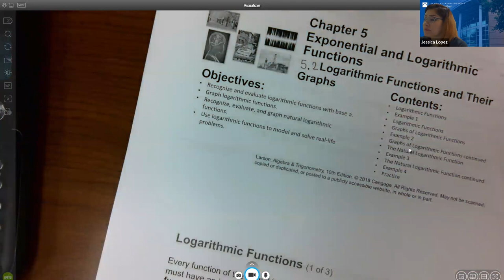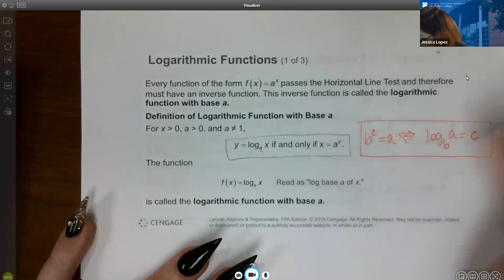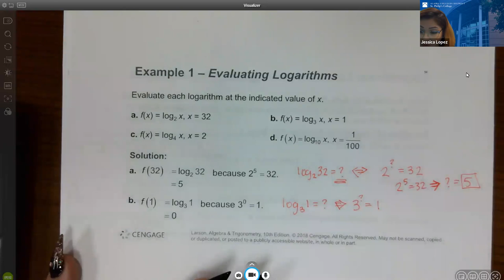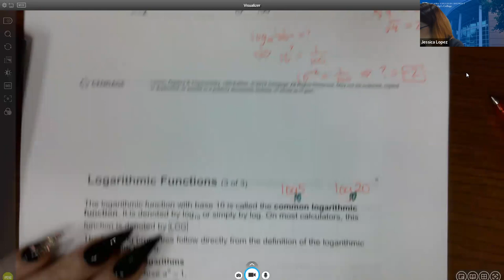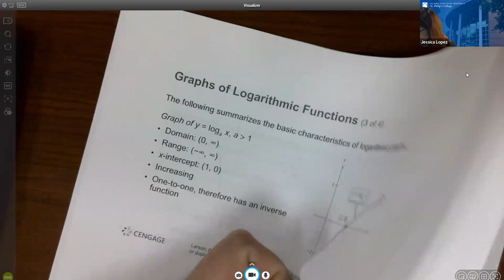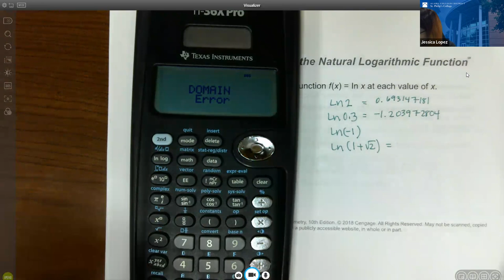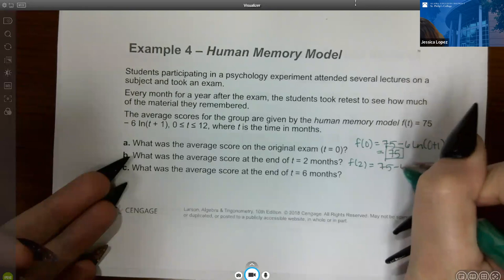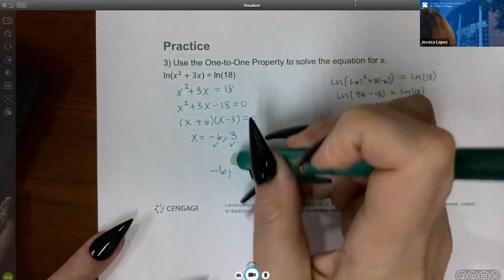Lec33 5.2 Math 1414